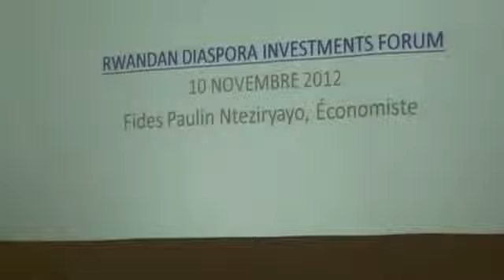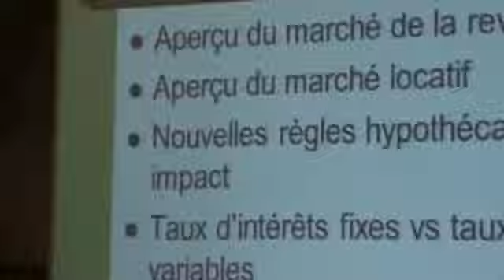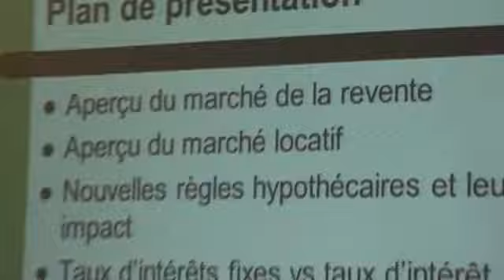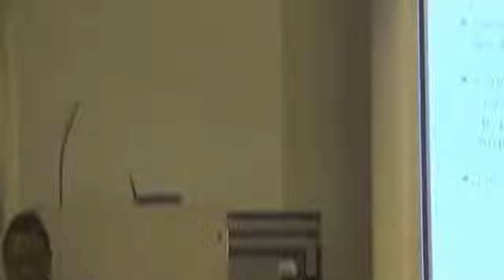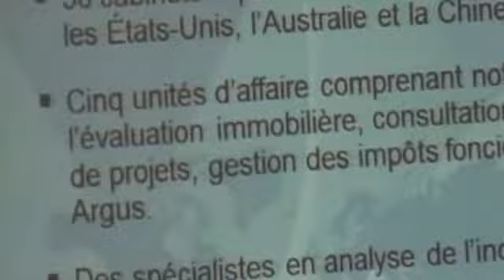Le Montréal Africain présente le 1er forum économique de la diaspora Rwandaise du Canada.m4v